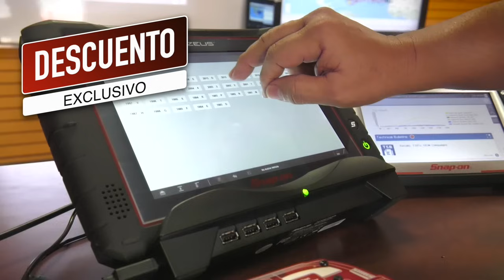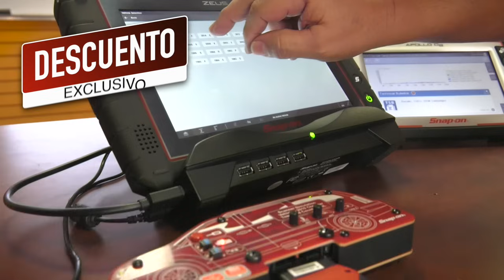Pitbull en Desde el Boquete!!!